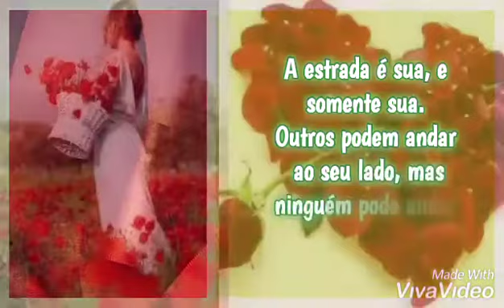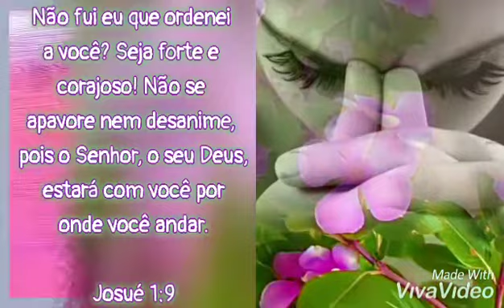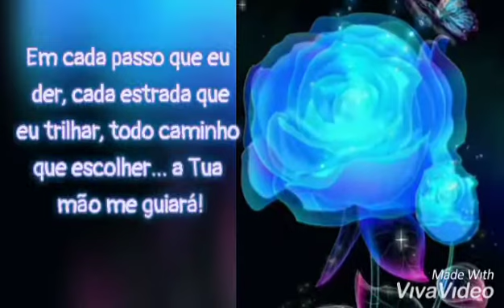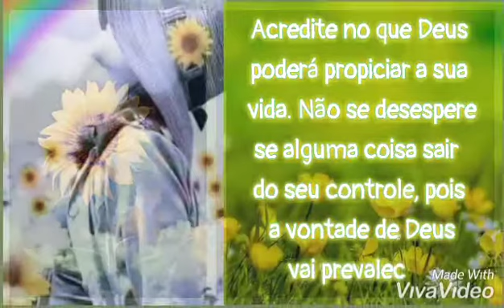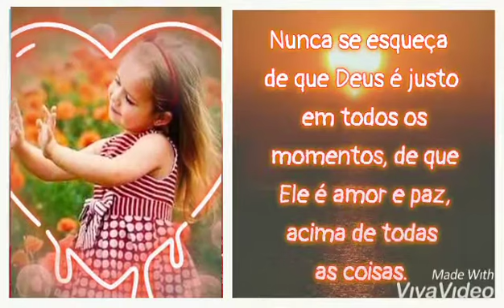Pensamentos para Refletir - Série II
Pensamentos para Refletir - Série II (06/10) 🤔

”Porque os meus pensamentos não são os vossos pensamentos, nem os vossos caminhos, os meus caminhos,
diz o Senhor.”

Isaías 55:8

Refletir sobre a vida não é apenas um processo de identificar falhas, como muitos podem acreditar.

Significa aprender a conhecer melhor você mesmo e a sua trajetória, entendendo os seus motivos e buscando formas de evoluir e ser ainda melhor.

Você pode fazer isso meditando, no meio do nada, sozinho com os seus pensamentos.

Também pode discursar em frente ao espelho ou conversar com um amigo. Não existe receita pronta.

Mais do que o método, o importante é a ação.

Então, que tal começar a praticar? Fazer uma reflexão da vida.